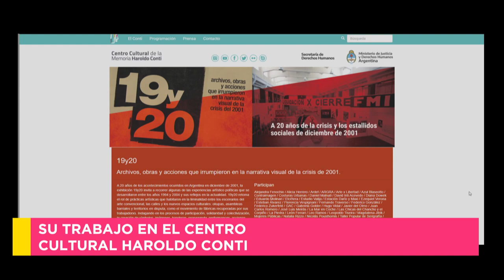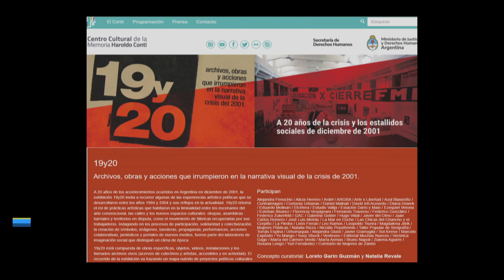La nueva película de época situada en Buenos Aires "El apego" con Lola Berthet - Mañanas Públicas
Gabriel Corrado y Mariela Fernández reciben a la actriz argentina Lola Berthet,  quien nos trae la presentación de "El apego", con el director Valentín Javier Diment y la actriz protagonista Jimena Anganuzzi, película que se estrena este jueves 4 de noviembre, rodada casi totalmente en blanco y negro, que transcurre en los años 70' en Buenos Aires y plantea a relación entre una mujer embarazada --como resultado de una violación-- y la médica que se hará cargo de ella.